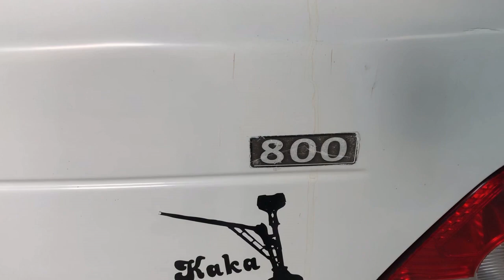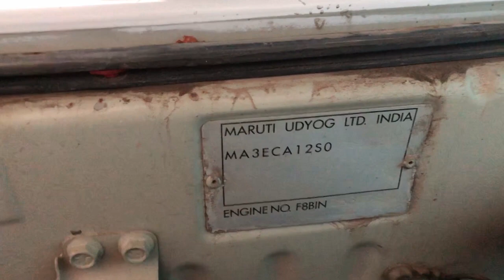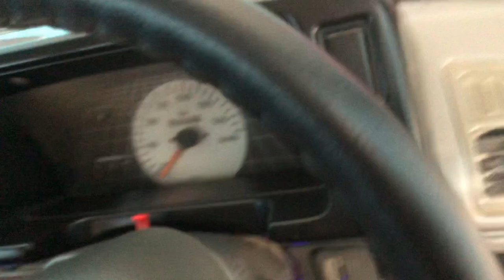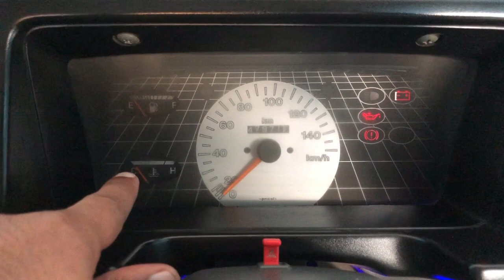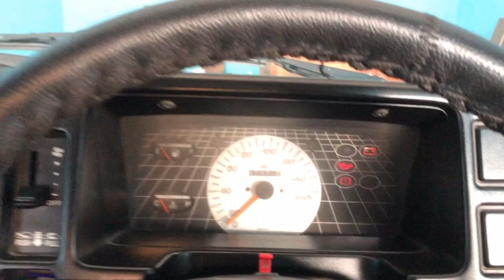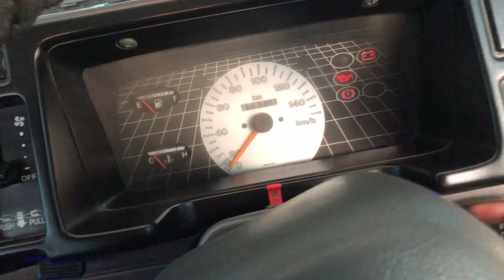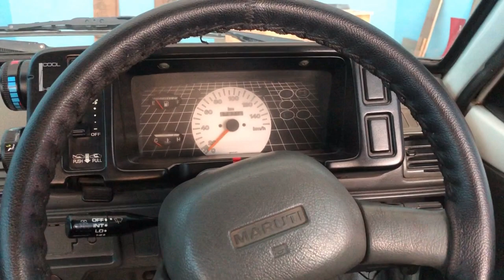15 साल पुरानी गाड़ी बिल्कुल नई जैसी कोई यकीन नही करेगा भाई👍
Maruti 800 2006 Model
Maruti 800 AC
MARUTI SUZUKI 800
Maruti 800 2006 Modified
Maruti 800 Old Model
Maruti 800 Mint Condition
Thankyou